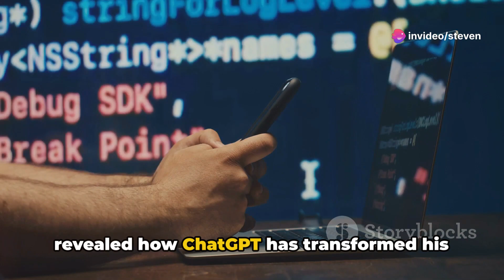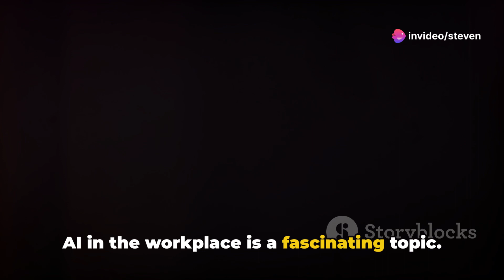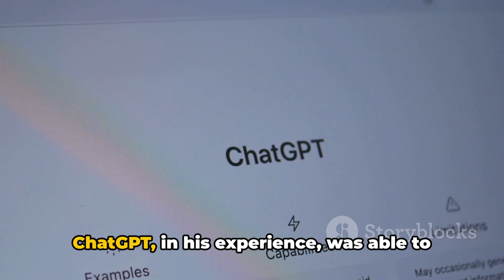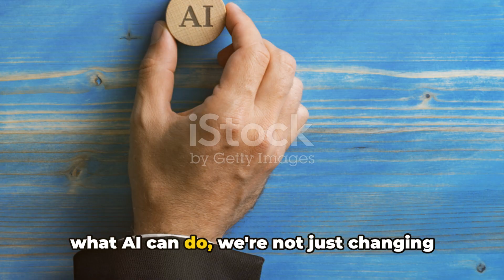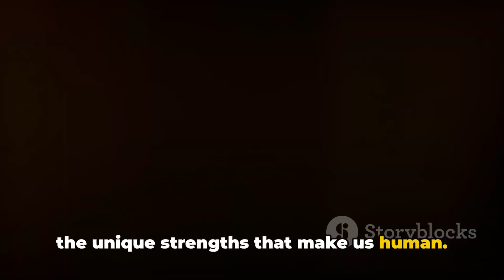ChatGPT: The Best AI Coworker?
"Revolutionizing Workspaces: AI Bot Becomes 'Best Coworker'"

In what appears to be a fascinating turn of events in the world of Artificial Intelligence, the OpenAI's chatbot, ChatGPT, is gaining astounding appreciation worldwide. A post couching the AI bot as the "Best Coworker" in a Reddit post recently ignited a widespread discussion across the globe.

The user credited ChatGPT with enhancing his work-day experience and boosting the quality of his output, replacing the work routines typically assigned to nearly eight people. His account revealed how incorporating ChatGPT into his everyday workwork not only eased challenging parts of his day but also transformed the job place into a more enjoyable environment. The user's statement sparked varying reactions online, as many individuals resonated with his opinion, while others saw it as a reflection of his workplace culture.

Another user cited how the AI bot had simplified his job by automating specific aspects of his work. Using it to create Python scripts, the user revealed how he achieved in seconds what would have otherwise required half a day or more. Another one called the bot a '110% efficiency booster' that had helped him streamline his work, expressing how it afforded him more liberty to deliver quality work and move away from frustrating job experiences.

Nonetheless, some opinions reflected a different perspective, stating ChatGPT couldn’t replace the touch of experiencing good co-workers and made people wonder what kind of work it could replace.

Continue the conversation using the hashtags below and let us know your thoughts about AI bots! Should they reign our work world, or do we still need the human touch at our workplaces?

have a solution for you. Klap AI turns every video into viral shorts. Try it out and let multimedia be your new language in the world of communication.

What do you think? Are you ready to boost your social media game with Klap_AI?

 ChatGPT: The Best AI Coworker? by Steven's Workspace

OUTLINE:

00:00:00 AI in the Workplace
00:01:45 The Power of AI
00:03:44 The Future of AI